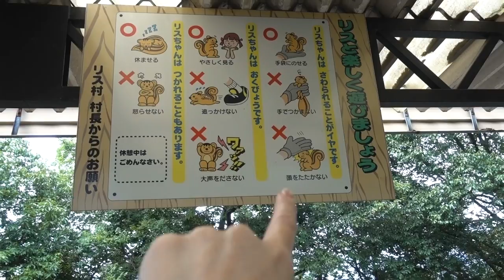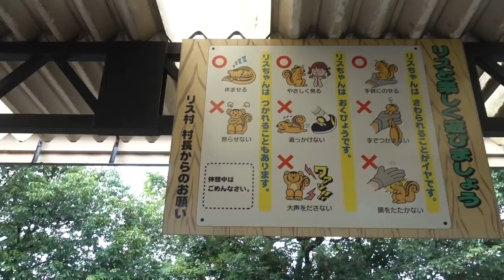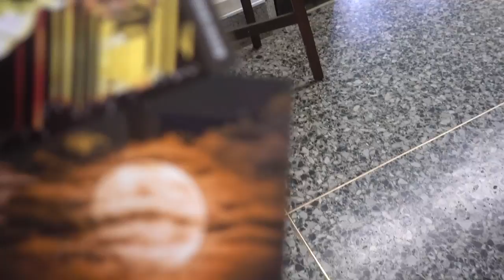Japan's Squirrel Park!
- The squirrel park (Kinka Squirrel Village) is right next to Gifu Castle. Gifu Castle is kind of a smaller Japanese castle, but it was only 200 yen to get inside and the view was beautiful! August is maybe not the best month to visit unless you like sweating. OH and super close to all of this is the Gifu uchiwa fan shokunin that we made a video about a few years ago! We stopped by and he said he occasionally gets people in who saw him in our video, which is neat. :D Here's the map
Castle & Squirrel village are a little southeast up the mountain!